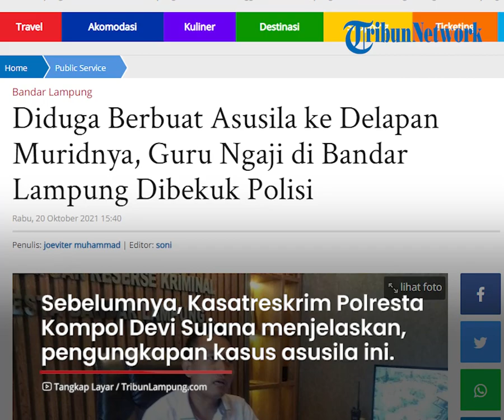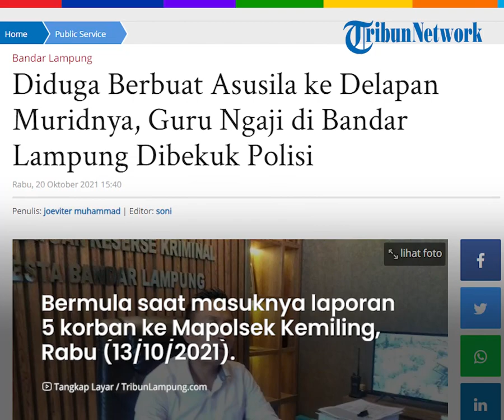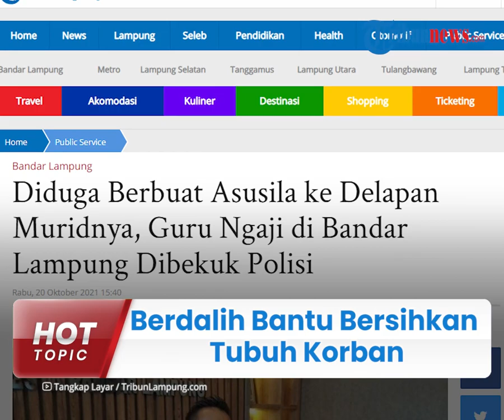Oknum Guru Ngaji di Bandar Lampung Diduga Lecehkan 8 Muridnya, Berdalih Bantu Bersihkan Tubuh Korban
TRIBUN-VIDEO.COM - Polisi berhasil mengamankan oknum guru ngaji di Bandar Lampung yang diduga melakukan tindak pidana asusila.

Delapan anak dibawah umur yang merupakan murid mengajinya dilecehkan oleh pelaku.

Aksi tak senonoh tersebut dilakukan, saat korban membersihkan badan di kamar mandi.